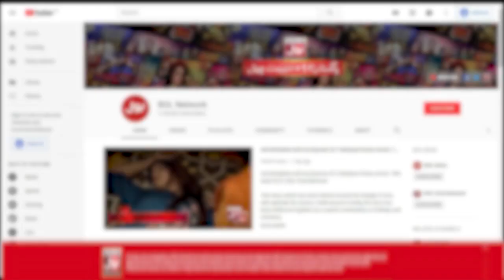Fahim Khan Revealed The Secret | Tick Tock Show | TikTok | TikTokers | Rabeeca Khan